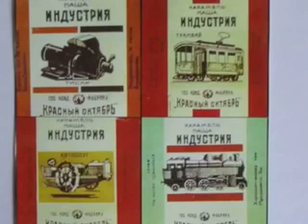El Desvän del Macho - Pierdo el control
Me han matado tantas veces que aprendi a resucitar...

Me comentaba mi amigo Seben cuando me regalo este disco que era uno de los mejores discos que habia escuchado, y realmente le doy toda la razon, un disco sublime...